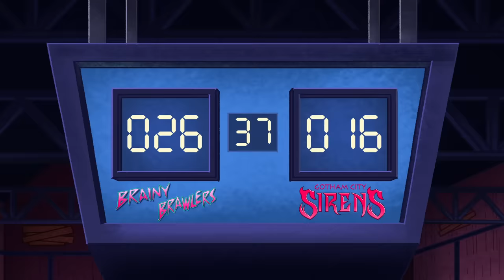Cartoon 2022 New Funny Compilation #2